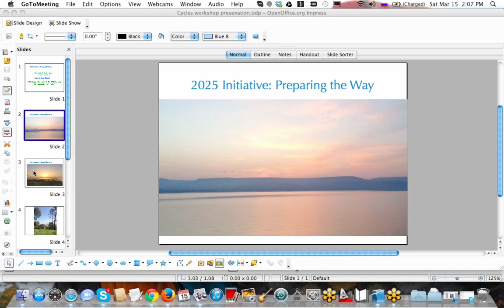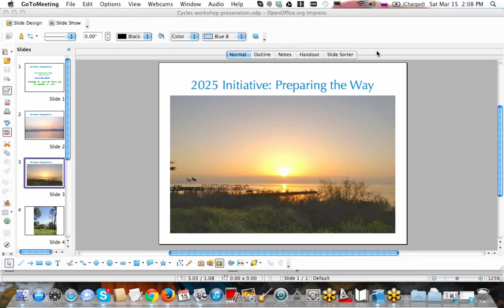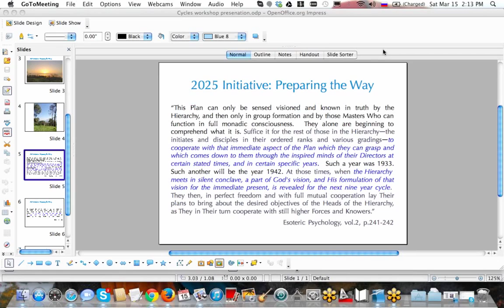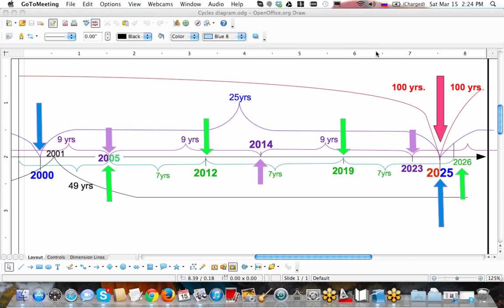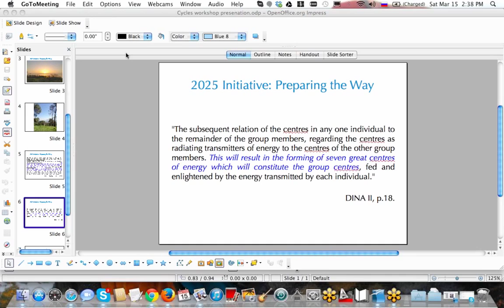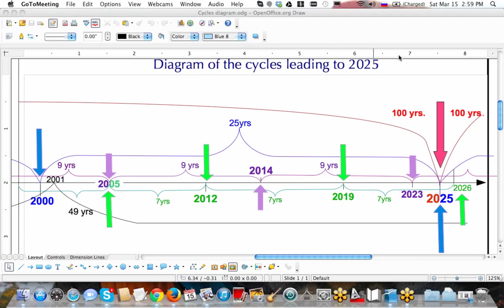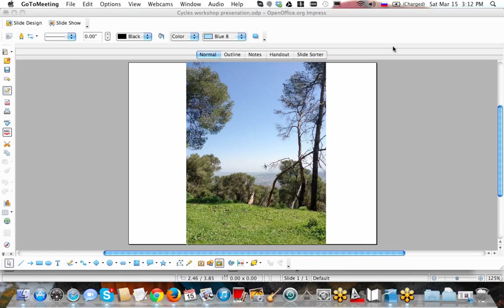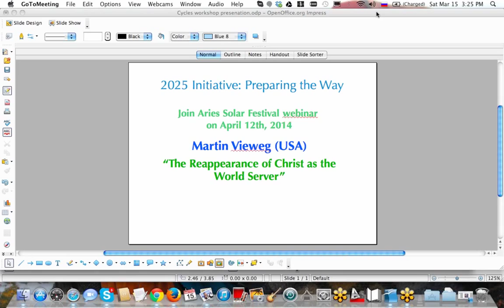Pisces 2014 Solar Festival with Sergei Smirnov: Potentiating the work of the NGWS using cycles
Presenter explores the opportunities of the focused group meditation on the Plan as it may unfold during the next nine years cycle (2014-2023) potentiating the work of the NGWS. This opportunity is extended during the years 2014, 2019 and 2023, as they are the important steps of preparation for the potentiating for a hundred year cycle in 2025. Sergei shares group experience of using opportunities of monthly, annual, seven, nine and a hundred years cycles in group meditation and many other things. Sergei talks about practical tools that could increase potency of group meditation. Participants have an opportunity to join the group meditation using the specific techniques, which has been practiced by the esoteric groups in Russia and Ukraine during the last fifteen years.
Sergei Smirnov is a practicing child psychologist working with kids and parents, popularizing principles of ageless wisdom implemented in everyday life.
During the last twenty five years Sergei has founded multiple groups in Belarus, Russia and Ukraine which has formed a network of Russian speaking groups that study and research ageless wisdom traditions focusing on the practical application of the teachings.
Special fields of interest are practical education from early age, evolution of individual and group consciousness, transformation of karmic potencies, role of women in esoteric work today.